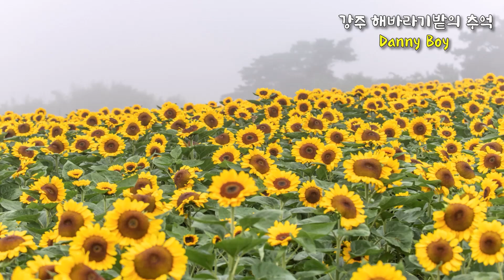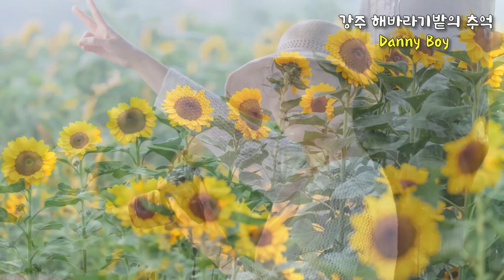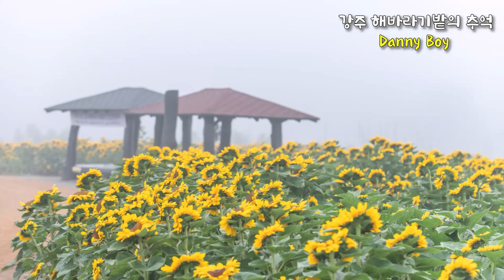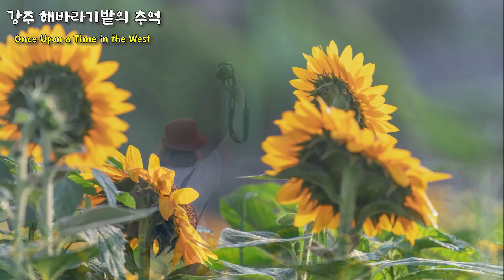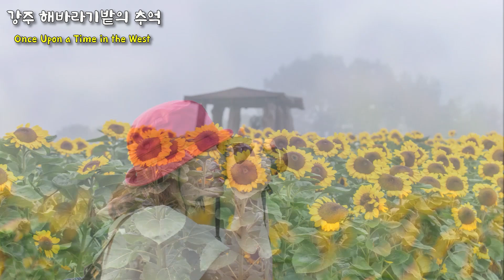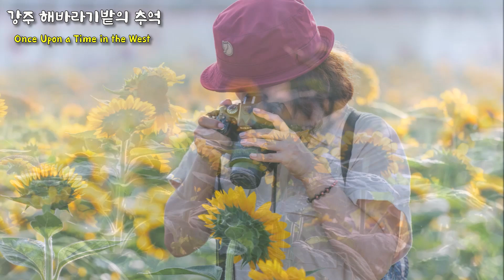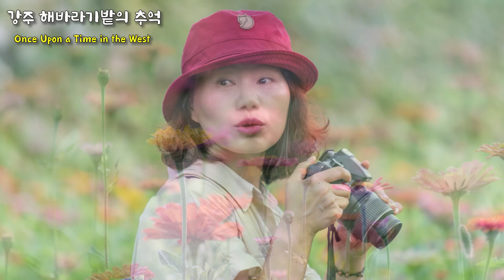강주 해바라기밭의 추억